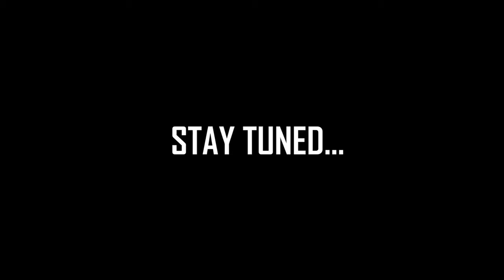MANGROVE FOREST | Pichavaram | TollyBox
Mangrove forests are among the most important wetland communities in tropical areas. Composed of species that are among the few woody plants able to tolerate salt water, mangrove forests occupy coastal areas with saline or brackish water, typically where there are muddy bottoms